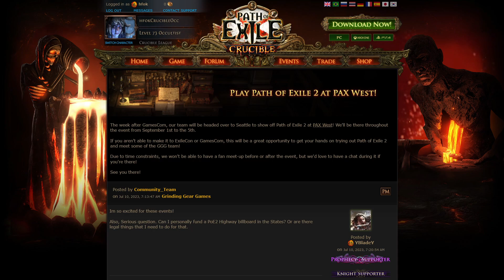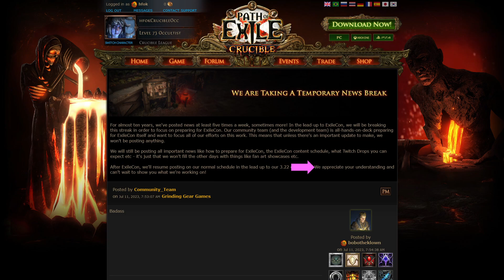[POE 2 消息] PAX West 試玩 PoE2 , GGG暫停消息發佈 | 流亡黯道 | Path of Exile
PAX West 消息可以解讀成
直到9月頭都唔會有PoE2 Beta試
No News is Good News, 起碼對我黎講係先
唔使朝朝都old news is so 唔識串

Time Stamp
00:00 PAX West
00:33 暫停消息發佈

聽講呢堆 Tag 會對個Channel 有幫助